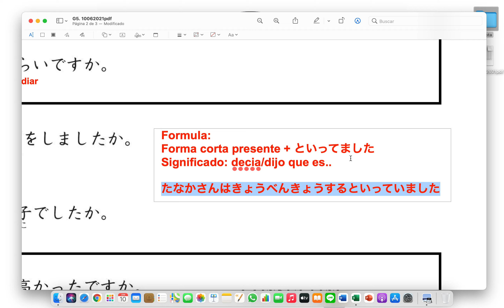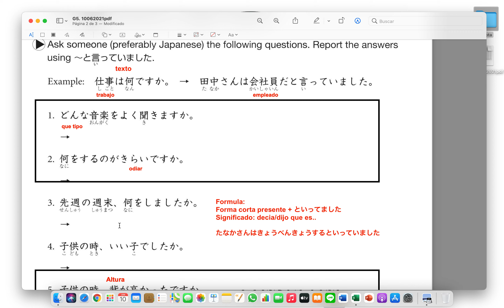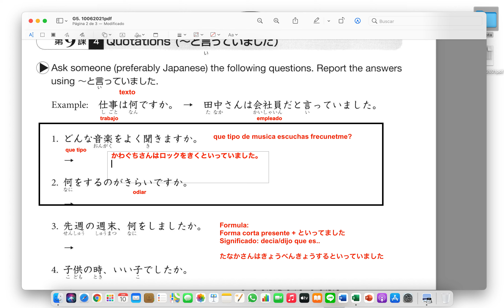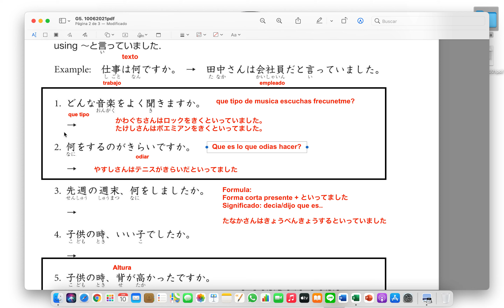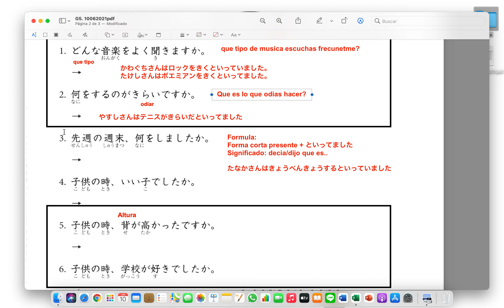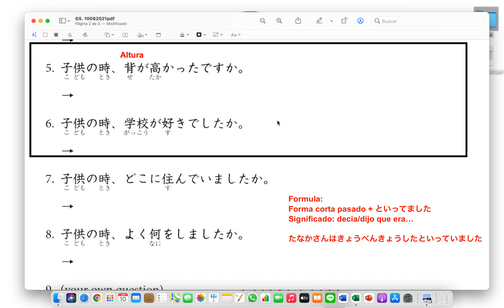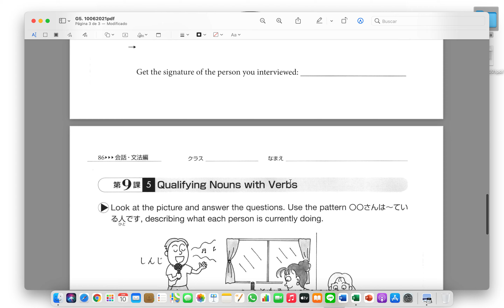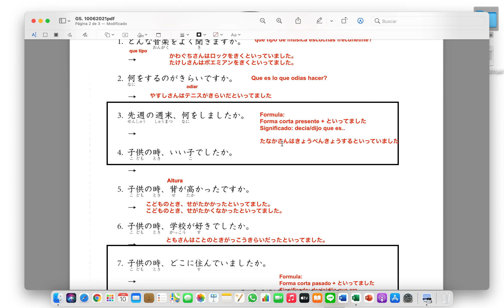G5 10062021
Cap 9 ejercicios